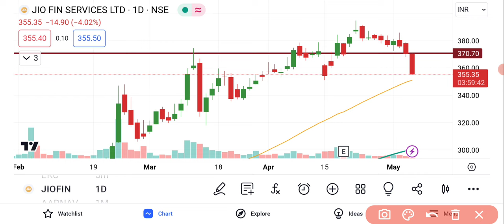Jio Financial Share Latest News | Jio Financial Share Price | Jio Financial Services Share News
Jio Financial services Share | Jio Financial Share Price | Jio Financial services Share News

Jio Financial services  share market,
Jio Financial services  stock market,